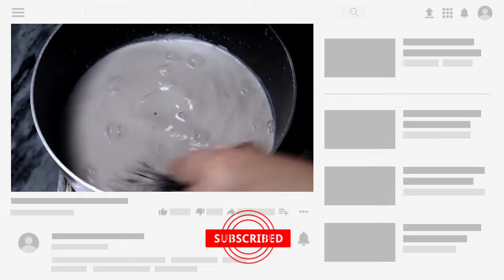Dairy Milk Chocolate Shake || Chocolate Milkshake Recipe || Thick Chocolate Drink Recipe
Welcome to Food Heritage, in todays video you will see the recipe of Dairy Milk Chocolate Milkshake.